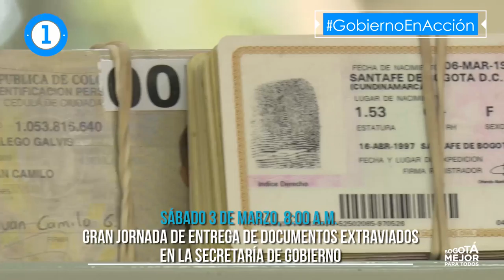Gobierno en Acción 17 al 23 de febrero 2018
Acciones de la Secretaría de Gobierno para construir la LaNuevaBogotá

1. RacisNO es la nueva campaña contra el racismo en Bogotá creada por una estudiante de publicidad.

2. Jornada de trabajo con alcaldías locales para implementación de pliegos tipo.

3. En la jornada de recolección de llantas en la localidad de Kennedy, retiramos 578 neumáticos del espacio público.

4. Gran jornada de entrega de documentos extraviados en la Secretaría de GobiernoSábado 3 de marzo, 8:00 a.m.